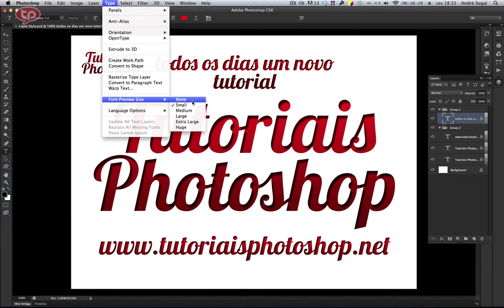Dica Ninja #83: Font Preview no Photoshop.